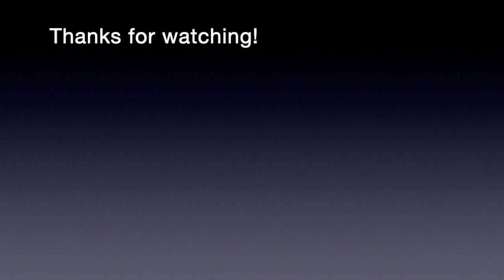Special Marine Warning (10/4/12)